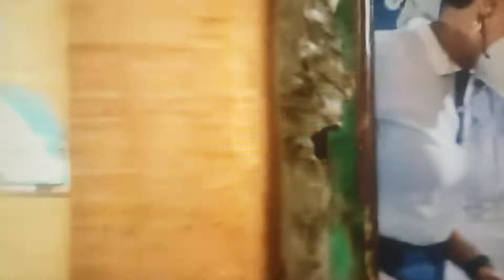KAKATABA NG PUSO ANG GINAGAWA NI MAYOR HONEY SA MGA TAGA MANILENIO NA MAY SAKIT HATID TULONG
KAKATABA NG PUSO ANG GINAGAWA NI MAYOR HONEY LACUNA SA MGA TAGA MANILENIO HATID TULONG